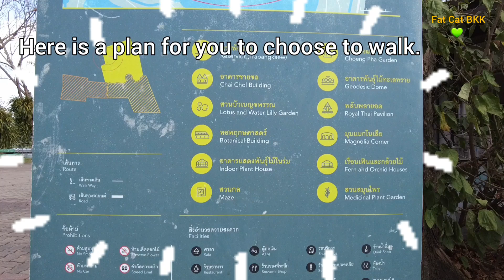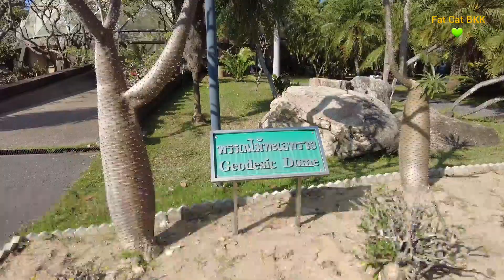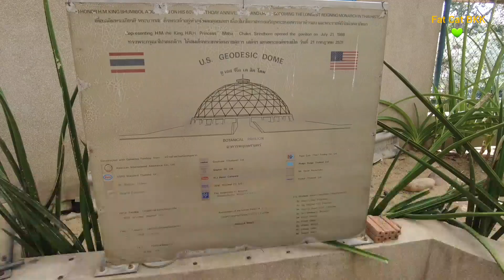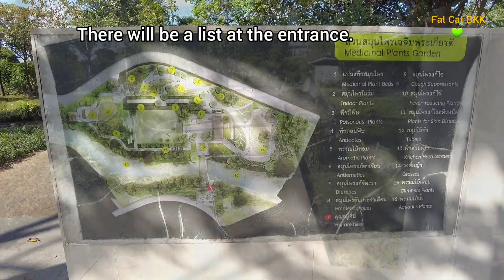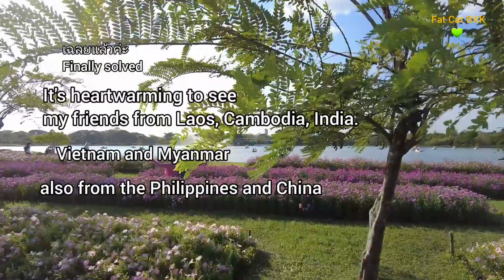ไปสวนหลวงร.9ชมโดมกระบองเพชรและสวนพฤกษศาสตร์ | Suan Luang Rama 9, Cactus Dome, Botanical Garden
สวนหลวงร 9 อยู่ในเขตประเวศ กรุงเทพฯมีพื้นที่ 500 ไร่.จัดสร้างเพื่อน้อมเกล้าน้อมกระหม่อมถวายพระบาทสมเด็จพระเจ้าอยู่หัวในรัชกาลที่ 9เพื่อฉลองพระชนมพรรษา ครบรอบ 60 พรรษา ในวันที่ 5 ธันวาคมปี 2530
เปิดทุกวันตั้งแต่เวลา 05:00 น ถึง19:00 น
ภายในมีหอรัชมงคลเป็นที่แสดงของนิทรรศการพระราชกรณียกิจของรัชกาลที่ 9  ภายในบริเวณมีสวนพฤกษศาสตร์มีกระบองเพชรโดมและมีสวนนานาชาติมากมายพร้อมลานแสดงน้ำพุ
เหมาะที่จะมาเที่ยวพักผ่อนในวันหยุดสุดสัปดาห์และมีเรือถีบให้เล่นด้วย
   ที่นี่มีบัว กล้วยไม้ พืชถอนพิษ และสมุนไพรหลากหลายคุณไม่ควรพลาดชม
เป็นสถานที่นัดพบสำหรับเพื่อนชาวลาวกัมพูชา พม่า ฟิลิปปินส์ อินเดีย เวียดนามด้วย พร้อมจากจีนค่ะ
 ขอบคุณที่รับชมถ้าชอบให้กำลังใจเราด้วยนะคะ
ขอให้ทุกคนมีความสุข พระเจ้าอวยพรค่ะ

Suan Luang Rama 9 is located in Prawet, Bangkok with an area of ​​500 rai.
It was built to pay respects to His Majesty the King in the reign of King Rama 9. To celebrate the 60th anniversary of His Majesty's birthday on December 5, 1987
Inside, there is the Ratchamongkol Hall that exhibits the royal activities of King Rama IX. Within the grounds there is a botanical garden with cacti and a dome of international gardens with fountains.
Suitable for a weekend getaway and there are pedal boats to play with.
   There are lotus, orchids, detoxifying plants and herbs that you shouldn't miss. It's a meeting place for Lao, Cambodian, Burmese, Filipino, Indian, Vietnamese friends too.
   If you like to my video, please encourage us too.